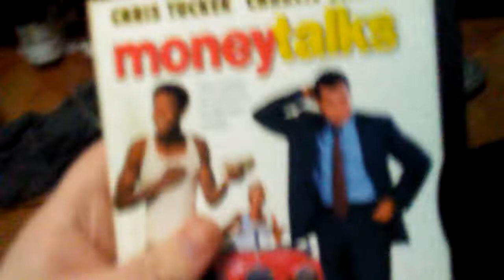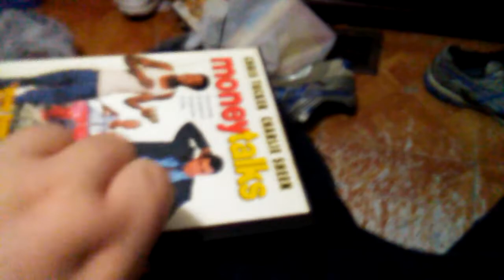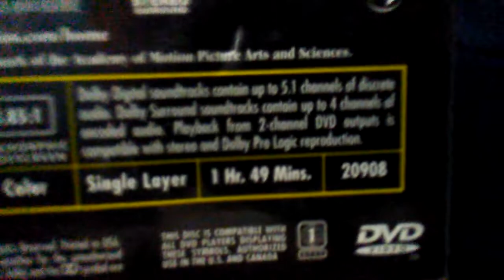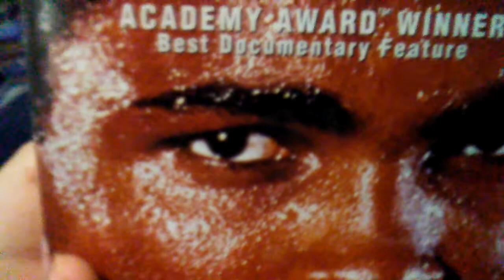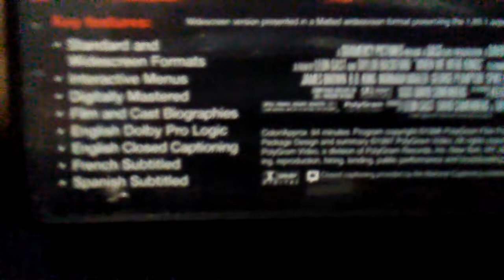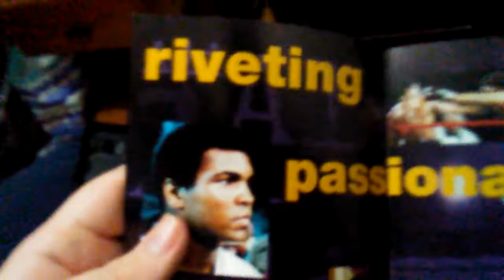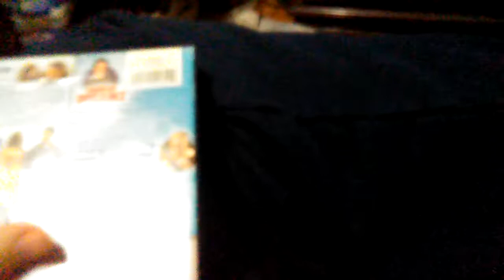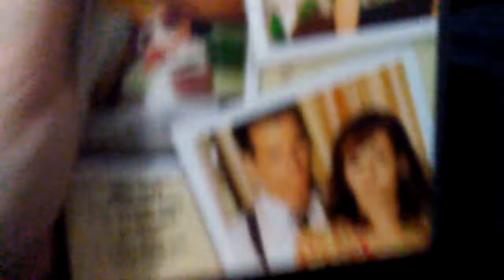DVD Update 12/15/18